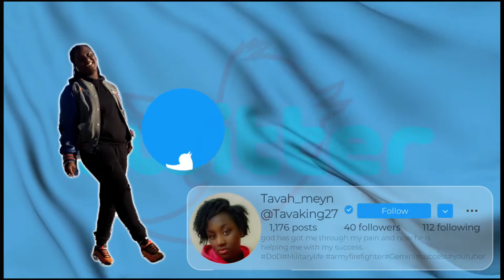The worst date I ever went on with a boring guy (Story time)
In this video it is a story where I tell a time I had one of the worst dates ever with a boring guy!! I can't believe he did that.
Let me know down in the comments what is the worst date that you have ever been on.
MAKE SURE TO JOIN THE TRIBE!!
0:00 intro
0:59 Subscribe, like, turn on notifications
1:53 Q&A Videos
3:57 Restaurants I liked back then
5:48 Different locations have different qualities
7:22 He was boring; no conversation
8:40 No plans for date is a pet peeve
9:35 My food was wrong and he was mad I said something
11:03 Paying on the date
12:15 No tip
12:57 He tried to kiss me
13:32 He got disrespectful
15:49 He texted me and apologized